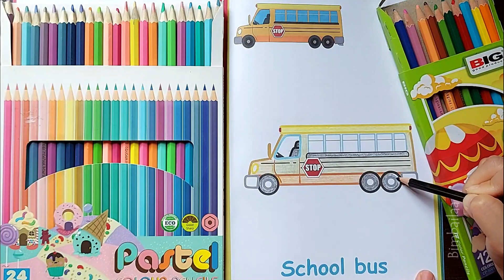LET'S FUN COLORING SCHOOL BUS